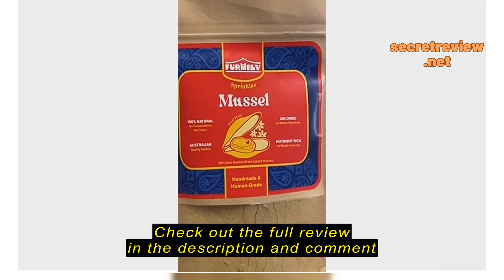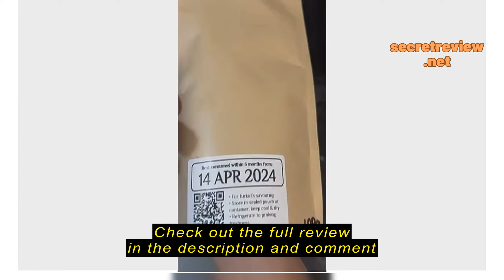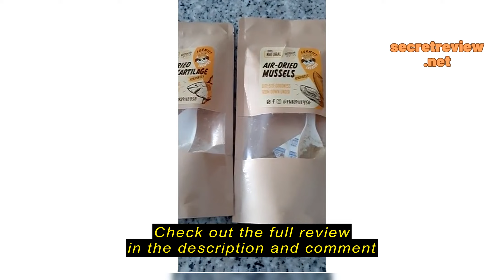Review 🐚Air Dried Dehydrated Mussel Sprinkles Powder [Dog Cat Treats] - Meal Topper/Supplement, He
🐚Air Dried Dehydrated Mussel Sprinkles Powder [Dog Cat Treats] - Meal Topper/Supplement, Healthy, Preservatives-Free